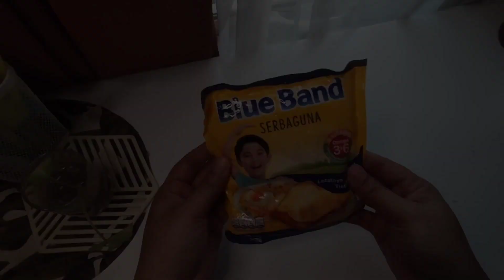Living Alone|Unboxing & Organize Groceries | Grocery Shopping🛍️ •ASMR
Hi everyone, happy new year 2023 🥳🎆🎇
hopefully this year we are successful, health, wealth, and happy 😊

And time to unboxing grocery shopping🛍️💸

Anyway, you can buy this products here:
~ Rice / Beras pulen